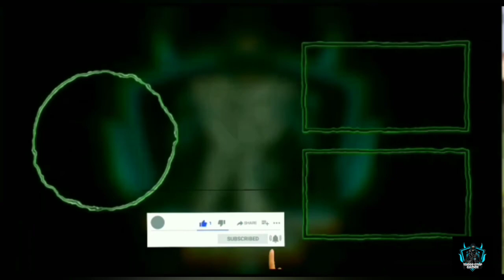Free fire handcam Video Lone Wolf Ft. BLACK FF @threestepgamer7582 @BLACK FF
VIDEO:- Free fire handcam Video Lone Wolf Ft. BLACK FF

GAMEPLAY CREATED :- BLACK_444
VIDEO CREATED :- KUMAR

P̲̅l̲̅e̲̅a̲̅s̲̅e̲̅ i̲̅g̲̅n̲̅o̲̅r̲̅e̲̅ t̲̅h̲̅i̲̅s̲̅ t̲̅a̲̅g̲̅s̲̅😅

RAI 🌟
RAI STAR
TOTAL GAMING
TSG ARMY
TSG GAMING
TWO SIDE GAMER
DASI GAMER
DASI ARMY
AKSHAY FF GAMING
TECHNO GAMERZ
ONESPOT GAMING
VIKAS ONESPOT GAMING
AS GAMING
AS ARMY
RONEEK GAMING
T̸H̸A̸N̸K̸Y̸O̸U̸ D̸O̸S̸T̸O̸❣️